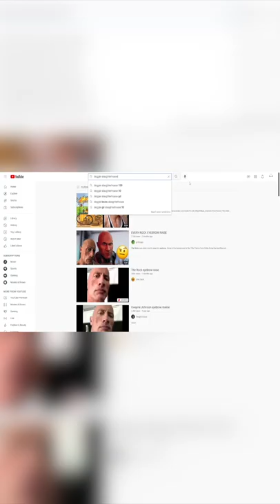geometry dash doggie slaughterhouse 😳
when u search doggie slaughterhouse on youtube...
my eyes will never unsee the horror

rbeanable